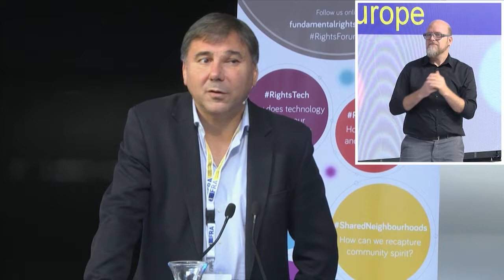Ivan Krastev, Permanent Fellow, Institute for Human Sciences in Vienna